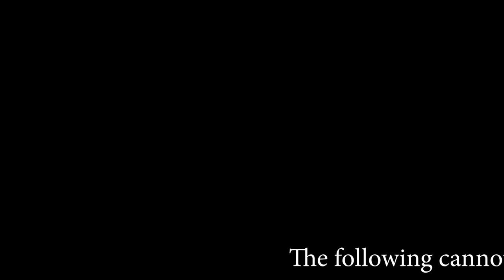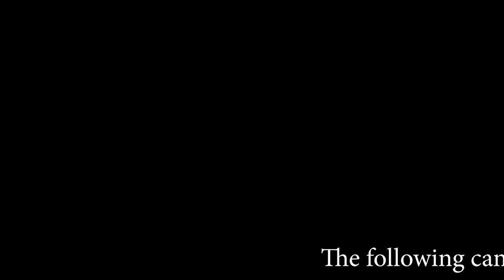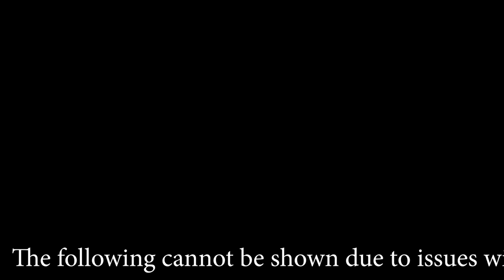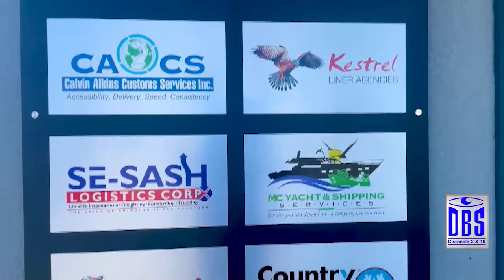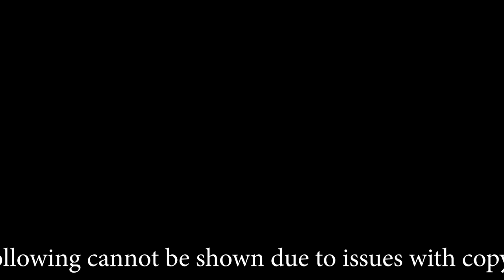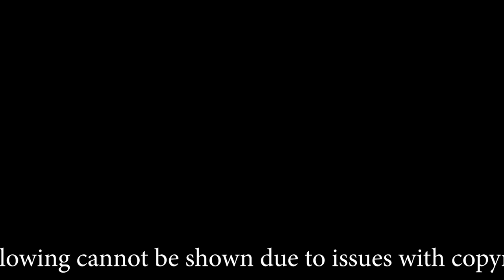Line & Length- 24th April, 2023